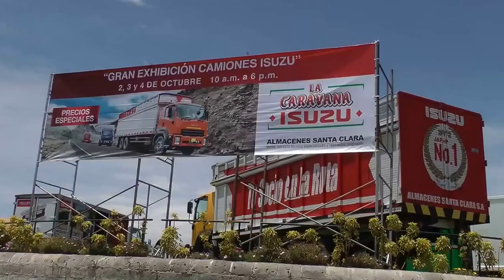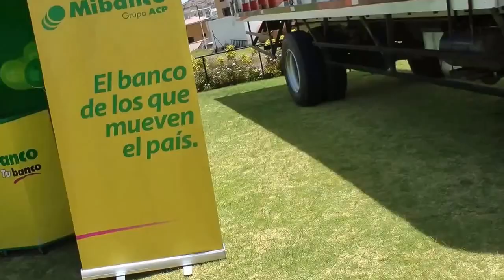Exhibición Isuzu, Goyeneche - Arequipa 2013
Exhibición de camiones Isuzu realizada en el palacio Goyeneche ubicada en la ciudad de Arequipa.